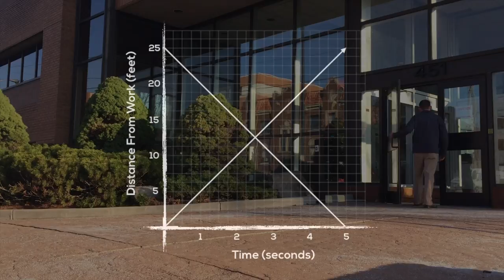Walk Out Sequel [Act 1]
Watch a video of a man walking out of work at a constant pace. He then walks back to work at the same speed. What's the question?